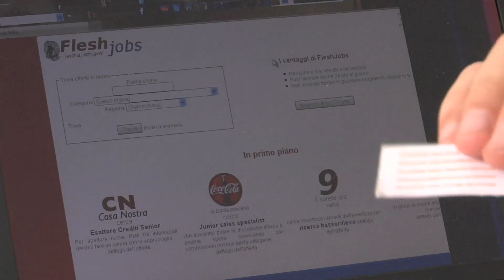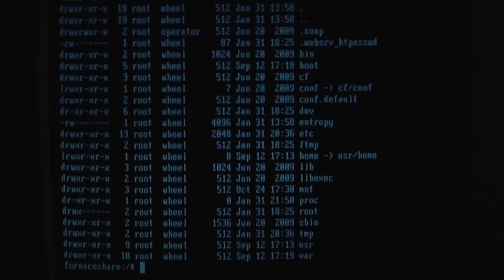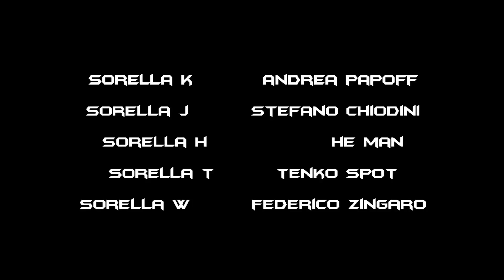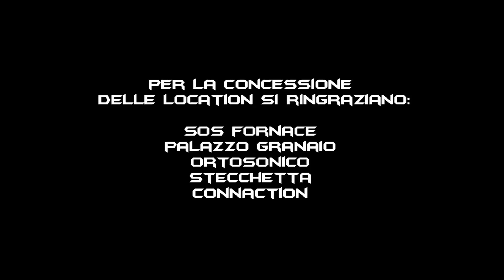Mostri Di Media Dimensione - episodio 6 - Mostri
Il gran finale!
L'inizio di una fine o la fine di un inizio?